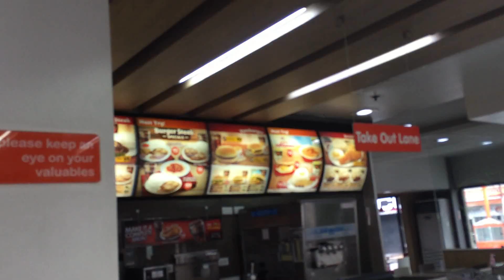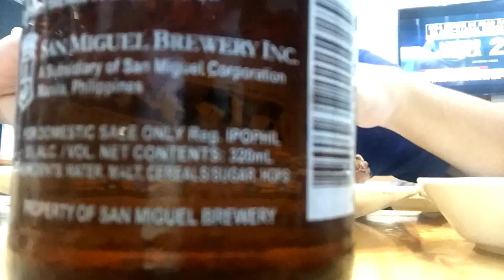how my life goes l buhay estudyante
This is a two-day vlog. So ayon po napa vlog po ako ng walang oras, on the spot po ang vlog na ito. Sana ma enjoy niyo po!

Leannah Dominique
T W I T T E R
S N A P C H A T
ldtano